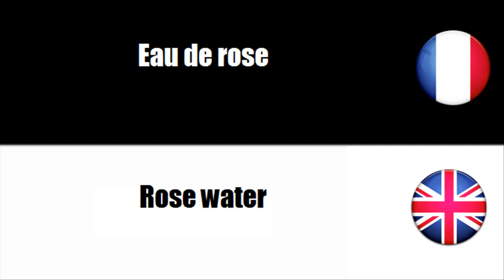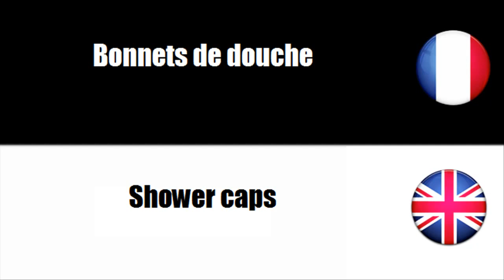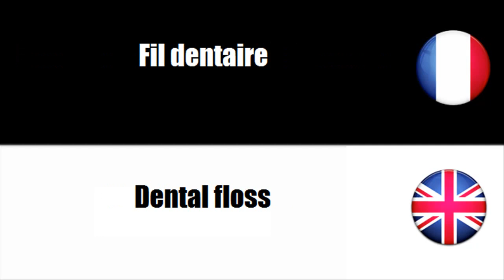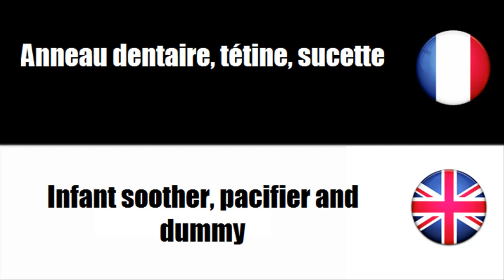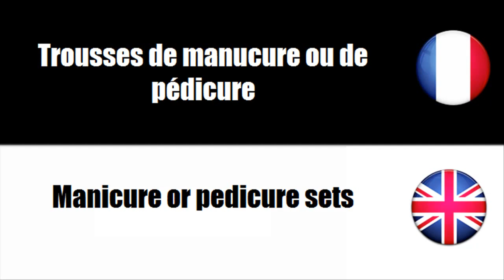[Learn to speak French] Personal care products